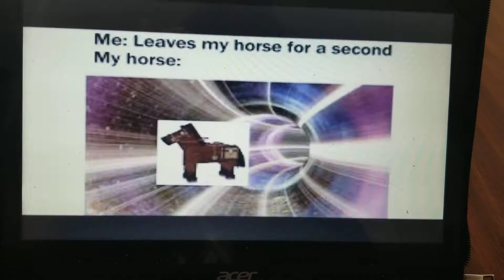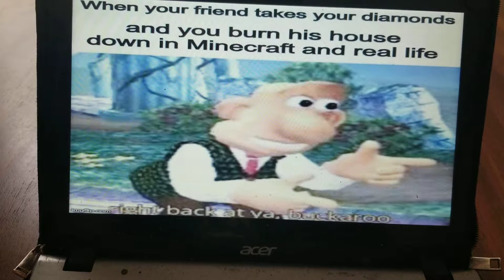Minecraft memes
Minecraft xbox one edition is one my favorite games of all